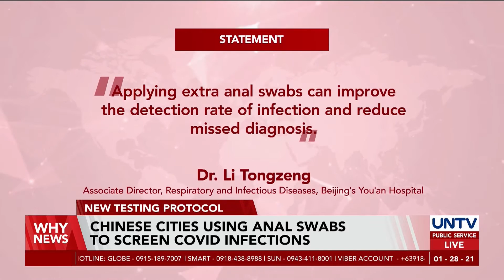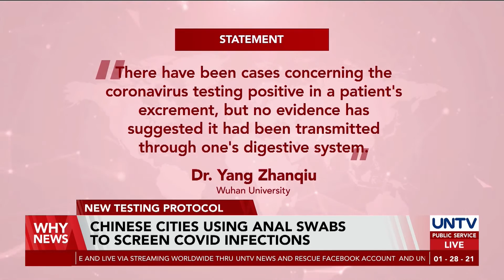Chinese cities using anal swabs to screen COVID-19 infections